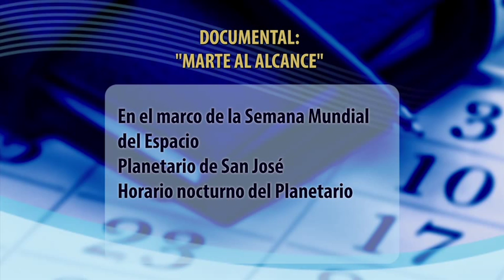Agenda UCR - 08/10/15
A continuación le presentamos algunas actividades que nos trae la Agenda de la Universidad de Costa Rica para la próxima semana.